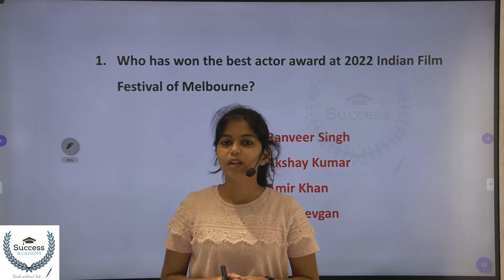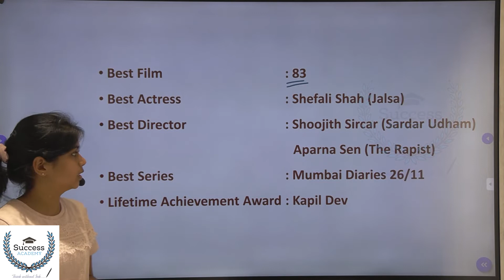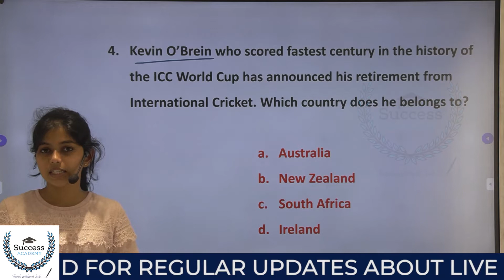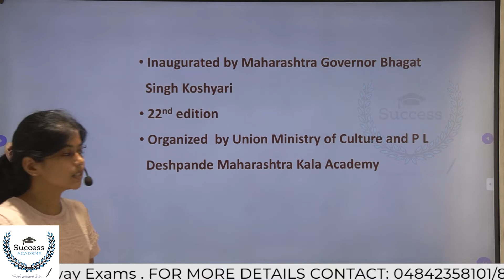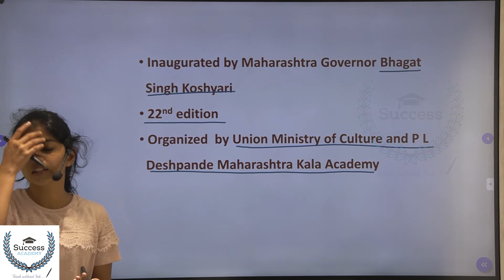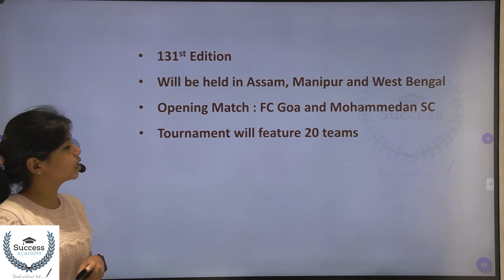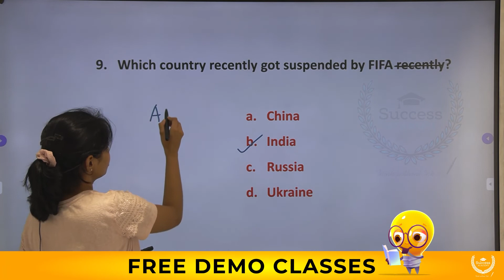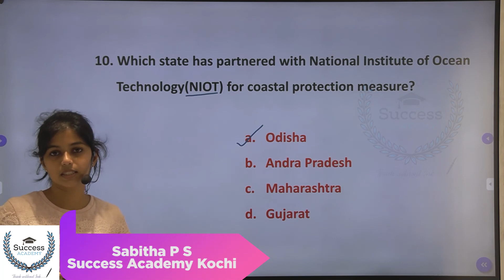Daily Current Affairs in Malayalam | PSC | SSC | Bank Exams | IBPS | SBI | Clerk P O 18 August 2022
18 August  2022 Current Affairs in Malayalam | Daily Current Affairs in Malayalam | PSC | SSC | CET | Bank Exams | IBPS | SBI | Clerk | P O

The Daily Current Affairs program is a new feature that helps you prepare for current daily affairs from the major newspapers and magazines. You can use it to keep yourself updated about the latest happenings worldwide. Still, it is beneficial for preparing for competitive exams like the UPSC, SSC, RRB, etc. The Daily Current Affairs is a feature that helps you prepare for current daily affairs from the major newspapers and magazines, such as The Times of India, The Hindu, The Economic Times, The Financial Express, The Hindu Business Line, and more! You can use it to keep yourself updated about the latest happenings worldwide, but it is handy for those who are preparing for competitive exams.